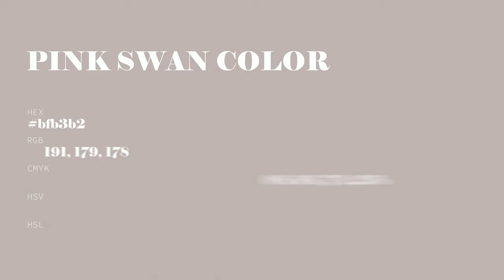Pink Swan color bfb3b2 hex color - Grey color - Cool color bfb3b2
What color is Pink Swan ? bfb3b2 hex color - Grey color - Cool color bfb3b2

Hex bfb3b2 Color Code is also known as Pink Swan color.

Hex bfb3b2 Color code in RGB color code model is created after adding 74.90% red color, 70.20% green color and 69.80% blue color.
Hex bfb3b2 Color code in CMYK color (process color) code model is generated after subtraction of 0% cyan, 6% magenta, 6% yellow and 25% black.